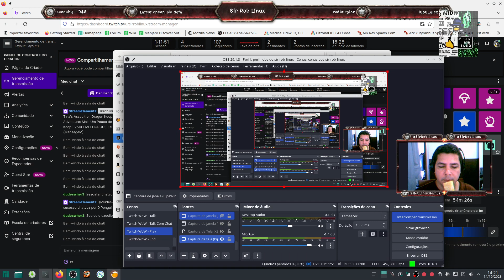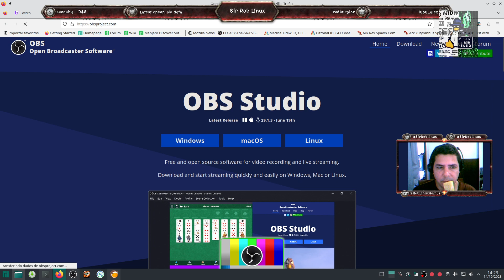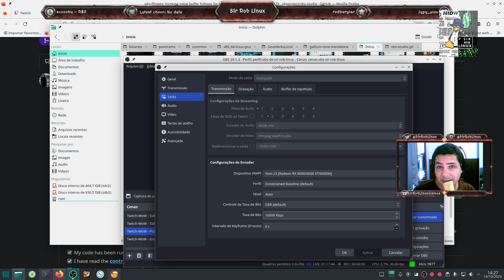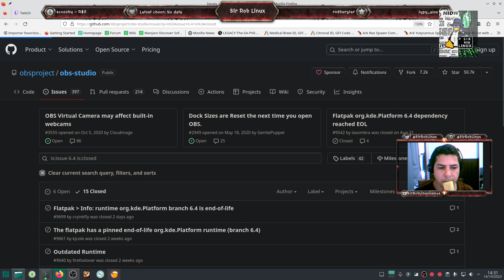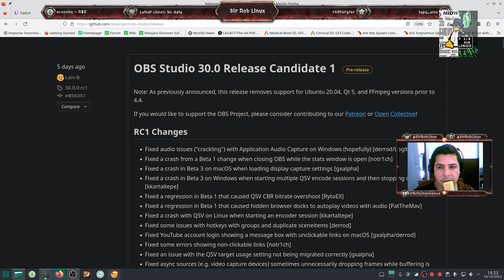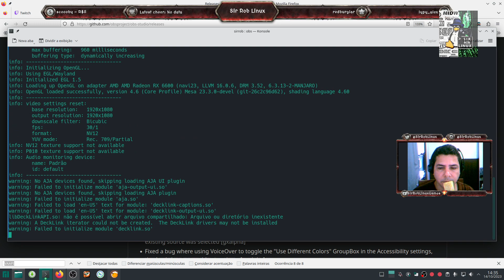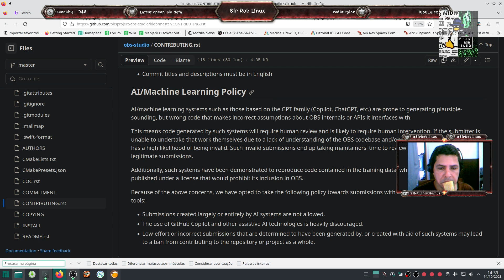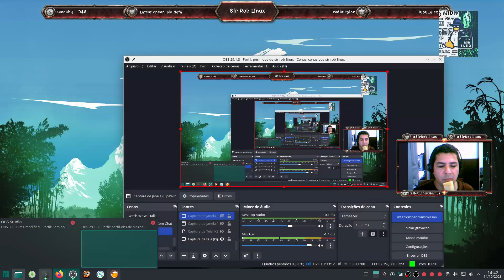TINY TINA'S ASSAULT ( Orcs e Anões ) | VAAPI MELHOROU NO OBS _ Benchmark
Formas de ajudar os trabalhos:

PIX
Acesse, leia o QR Code, coloque o valor que quiser e pronto. Fácil.
PIX

Também pode ser usado para doar O coração chamado VALEU nos vídeos do Sir Rob Linux Brasil.

Software utilizado:

Sistema Operacional - Linux Manjaro
Driver - Amdgpu (Open source)
API 1 - OpenGL
API 2 - Vulkan
Mesa-dev
Transmissão/Captura de Vídeo - OBS-Studio

Vlwww